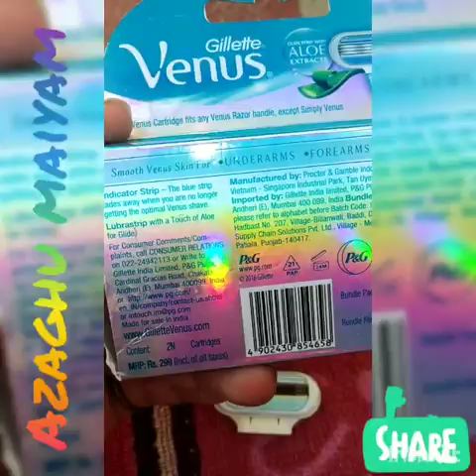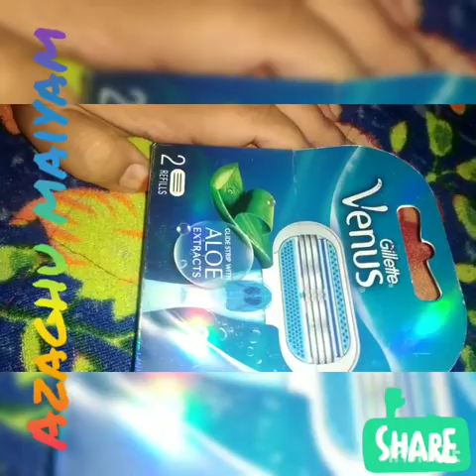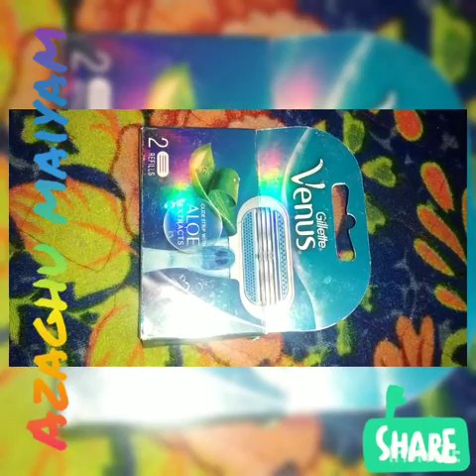How to remove hair for girls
Easy way to remove hair for all types of skin